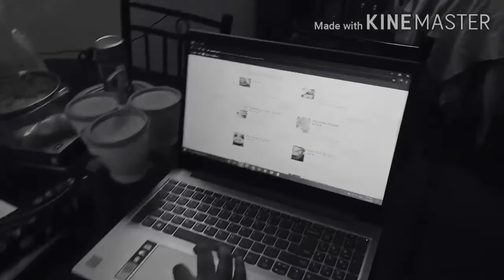Behind the scenes ||types of husbands behind the scenes ||don't miss